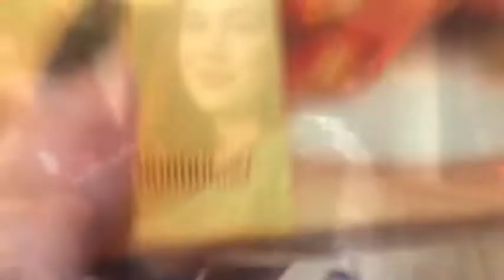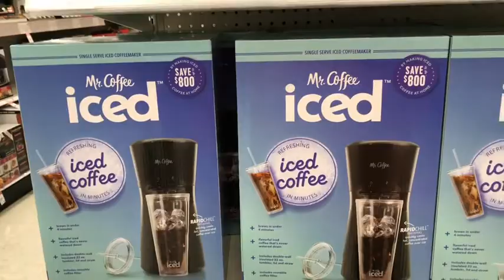LOOKING FOR THE PERFECT HALLOWEEN COSTUME! WALKING THRU TARGET! MICKEY MOUSE WAFFLES 🧇.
sahm vlog dayinmylife vlogger Hi everyone!! I hope you enjoy this new vlog!!! We had a lot fun looking for a Halloween 🎃 costume . So you never miss a video.